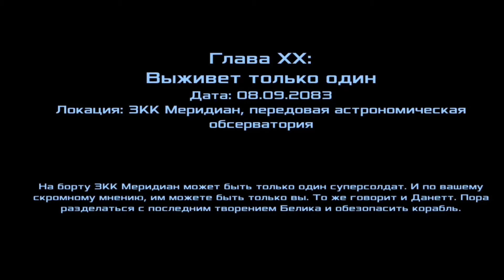Dead Effect 2. Финалочка, без ответа... WTF... #20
Dead Effect 2 - вторая часть фантастического шутера для Android-устройств, в котором игрока вновь ждут коридоры космического корабля с толпами зомби и других враждебных элементов

Понравилось видео?

Рекомендуемая скорость для просмотра 1.5 - 2х.

Оптимизация поиска...